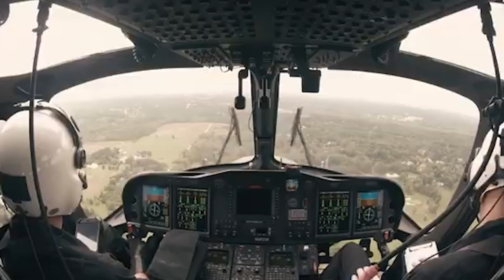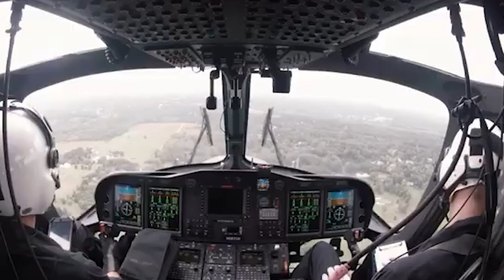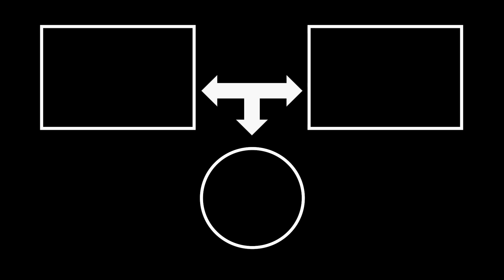美空軍新軍備MH-139灰狼直升機！投入使用,真正的陸基核基地保衛者。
架可隨時投入戰場的MH-139「灰狼」直升機本月早些時候抵達了蒙大拿州馬姆斯特羅姆空軍基地，從而標誌一個專門保衛美國陸基核導彈的新直升機群開始投入運轉。
A battlefield-ready MH-139 Gray Wolf helicopter arrived at Malmstrom Air Force Base in Montana earlier this month, marking the start of a new helicopter fleet dedicated to defending U.S. land-based nuclear missiles. run